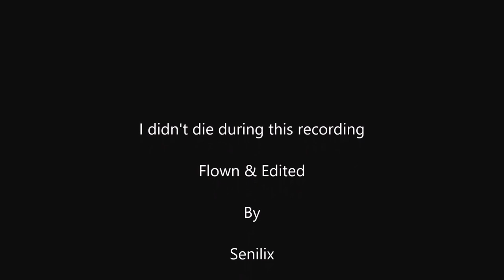WT - EC USA flying A-36 and P-47D 25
WT - Patch 1.53A - EC SB.
Part of a EC game. Before this recording I had a start trip in a Hawk, got one kill and got killed. Then I took the A-36 up clean because Gaijin didn't provide any ground or sea targets to attack. At last I went up in the heavily under tiered P-47D 25 - a pretty successful game for me, just got killed once in the Hawk.